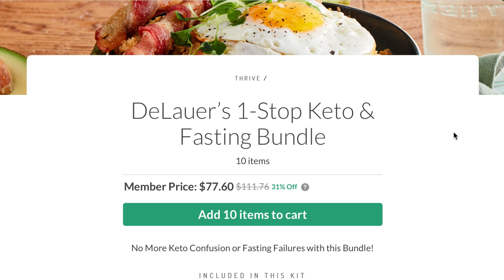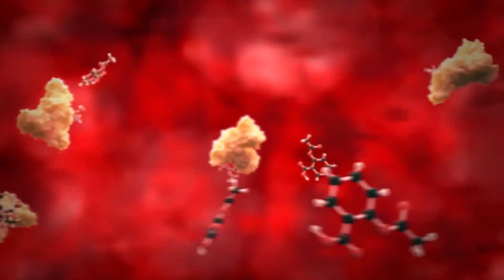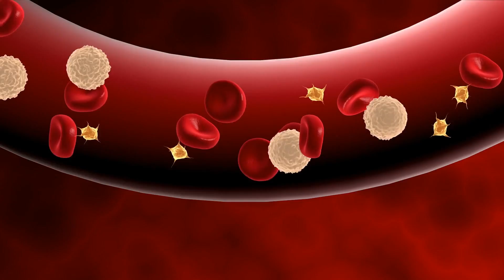Vitamin C is No Joke- Obey the Vitamin C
Vitamin C is No Joke- Obey the Vitamin C - Thomas DeLauer

We learn a lot from our fellow mammals. One mammal that I recently learned a cool fact about is GOATS! And no, not Greatest Of All Time G.O.A.T., but the actual animal. You see, goats get sick the least out of all other mammals on this PLANET!! Shocking, right? We need to look into why is this to truly understand how us humans should use vitamin C! Let's dive in and I'll see you in the COMMENTS!

Fasting Guides

Keto Guides